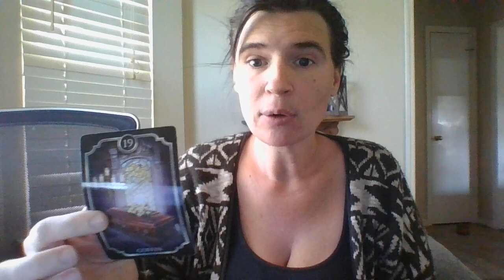A DA coven once loved you....soon, they are about to hate u!Hugefedinvest;spiritualwallofprotection